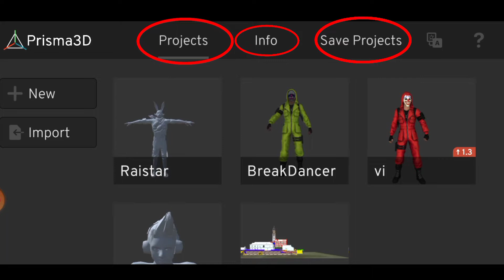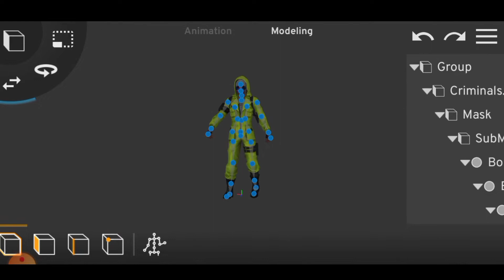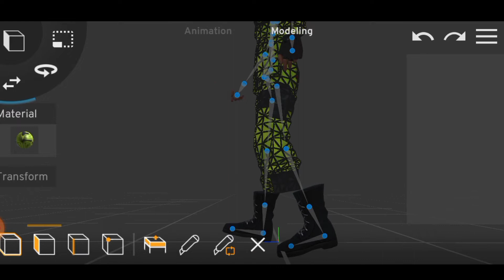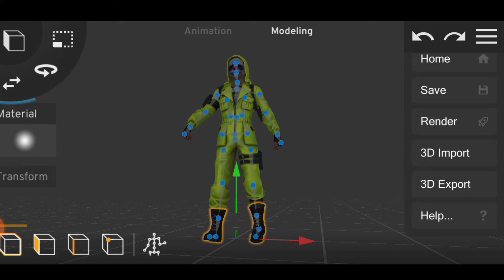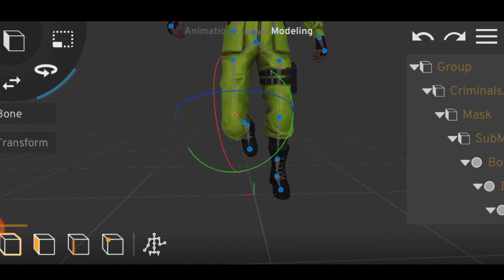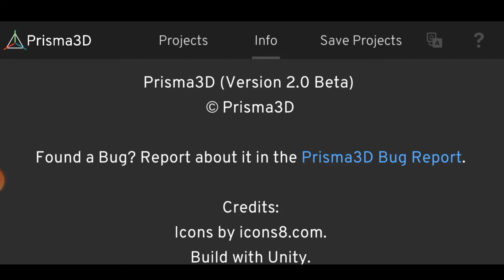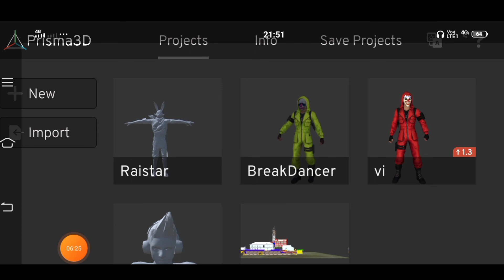Prisma 3D New Version | Prisma 3d Beta Version 2.0 | How To Download Prisma 3D New Version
In Video👇
Hello Guys, Aaj Ke Is Video Me Prisma 3d Ke New Version 2.0 Beta Ka Review & Explain Kiya Hai Or Kaise Download Kare Ye Bhi Bataya Hai.

1 :- Prisma 3d
2 :- Prisma 3D Beta 2.0
3 :- Prisma 3D animation
4 :- Prisma 3D new updates
5 :- Prisma 3D new features
6 :- Prisma 3D new version
7 :- New version of prisma 3D
8 :- Updated version of prisma 3D
9 :- How to install Prisma3D Beta 2.0
10 :- How to update prisma 3D into beta version